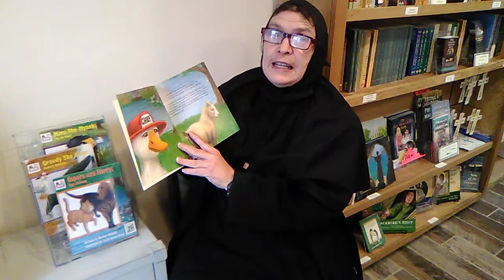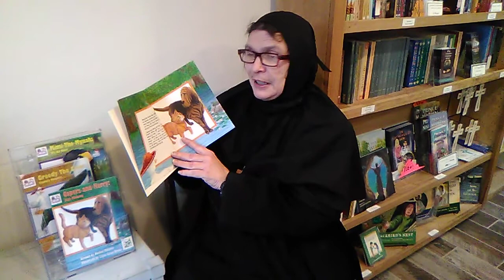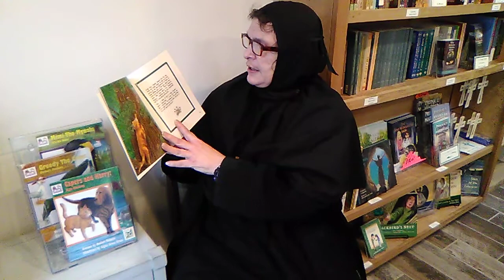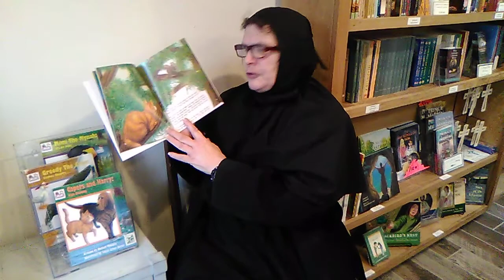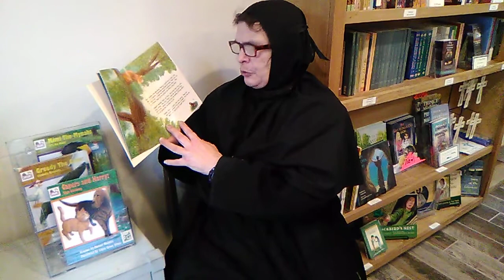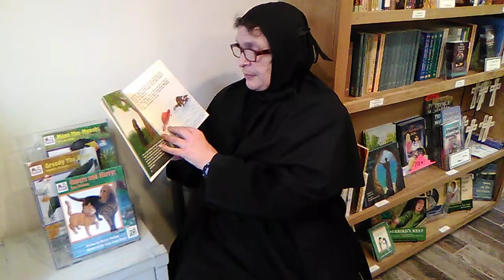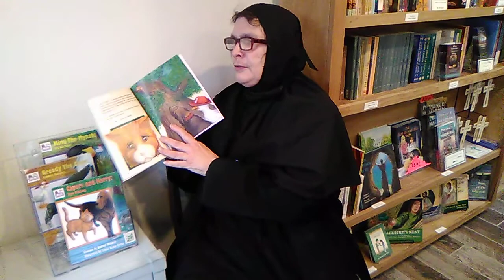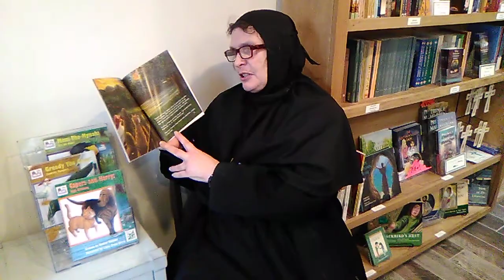Capers and Harry: High Climbing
Abbess Melania reads her book entitled, "Capers and Harry:  High Climbing".  This book is the first in The Fearless and Friends series.  A vain and self-centered cat learns humility.  In attempting to match the antics of a squirrel, Capers strands himself up a tree.  Harry, his bloodhound pal, and Fearless the Fire duck come to the rescue.  Enjoy!

This video is family- and kid-friendly.

For more information about Mother Melania's children's books, please visit our